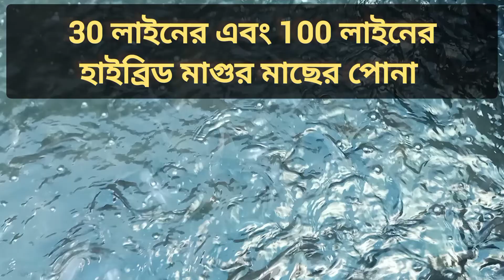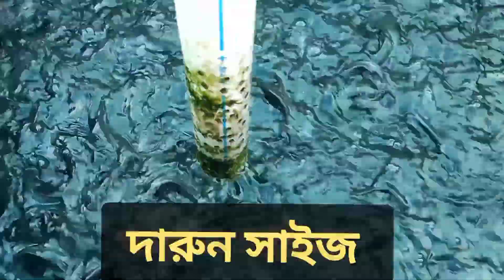30 এবং 100 লাইনের হাইব্রিড মাগুর মাছের পোনা। মাছের হ্যাচারি বহরমপুর,মুর্শিদাবাদ7908018504,8768003482